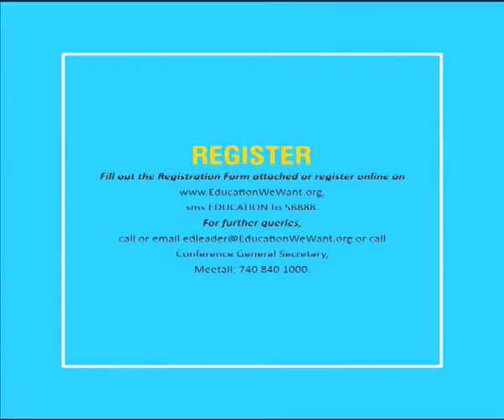Education We Want (Ms Susan Rafil Hama One)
Ed Leadership International Roundtables creates conversations that lead to change. It serves as a catalyst for change and at the same time it provides an umbrella for the sharing of research and educational excellence.